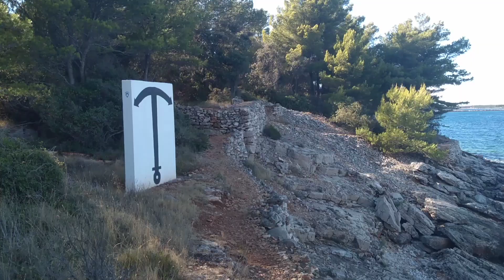Dugi Otok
vicino a SALE
una stradina sterrata sconosciuta al turismo di massa, una vera oasi di libertà e bellezza